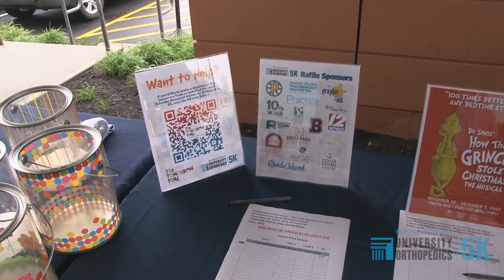Mark Palumbo UOI 5K 2023 Check Presentation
This year's Mark Palumbo Memorial 5K raised $52,000 for the Tomorrow Fund.